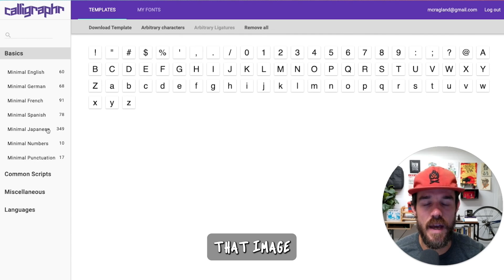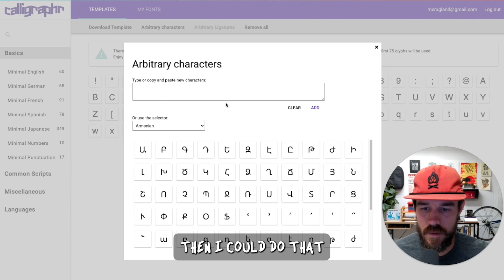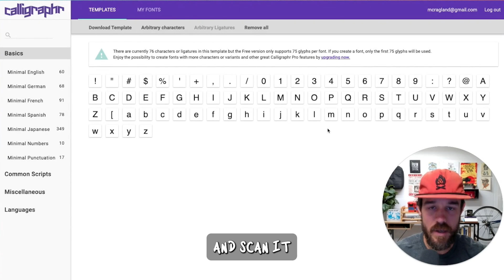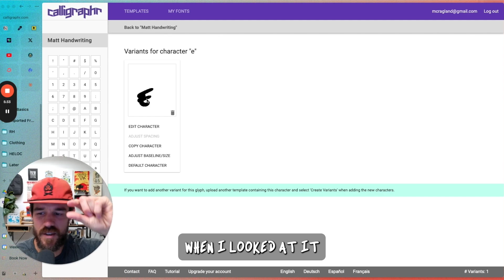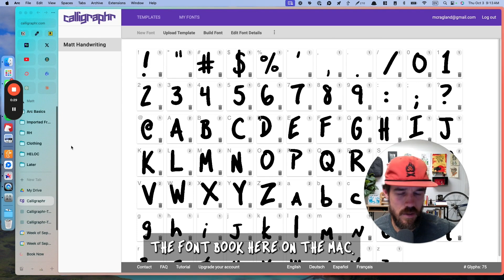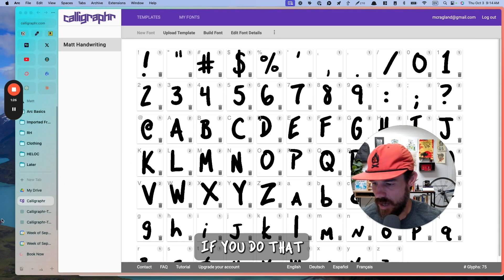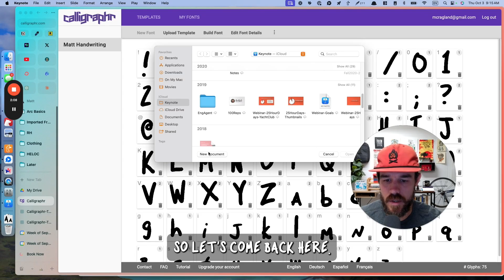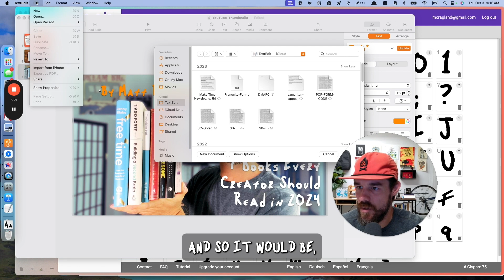How To Turn Your Handwriting into a Custom Font! [Easy 8 Minute Tutorial]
My name is Matt Ragland I help creators be more productive and profitable with simple systems, deep work, and consistent output.

Turn your handwriting into a font for free (no connection with them, just is cool).

I also used the Procreate app on my iPad, it is the best drawing app

Every week I publish a new video about these topics, so if you want to get more of the right work done in a fun, easy-to-follow format - please subscribe on YouTube and to my email list. Thanks!

**6 Pack of Top Videos**

**Favorite Productivity Tools**
Bullet Journal